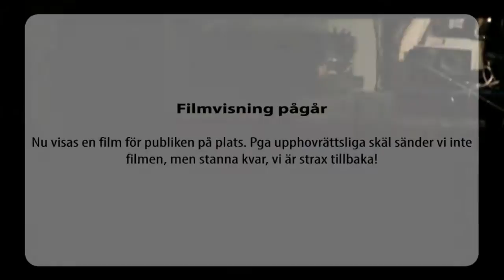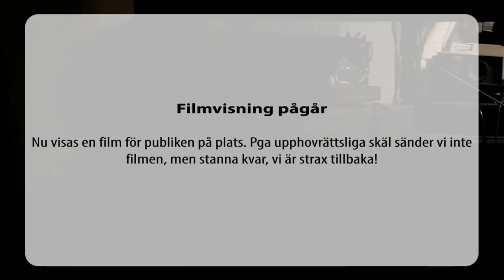GIFF2014 Live: Studio Draken HÅRDROCK, FEMINISM & GANGSTERDRAMA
Tara Moshizi gästas av isländska stjärnskottet Þorbjörg Helga Þorgilsdóttir som har huvudrollen i festivalfavoriten Metalhead. Dessutom kommer superproduktiva skådespelaren Moa Gammel till Studio Draken för att tala om feminism, rolltolkningar och gangsterdramat Tommy.